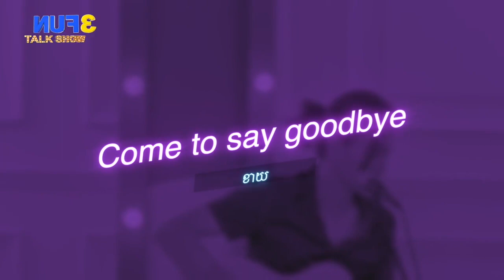ខាយ ច្រៀងប៉ុន្នានបទសោះ ធ្វើអោយផេនខេតហ៊ានដល់ថ្នាក់